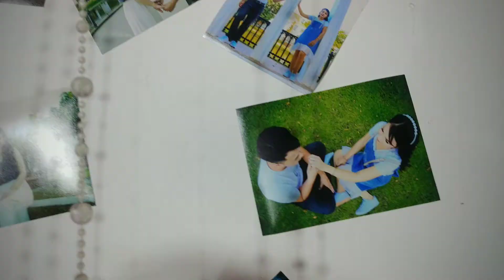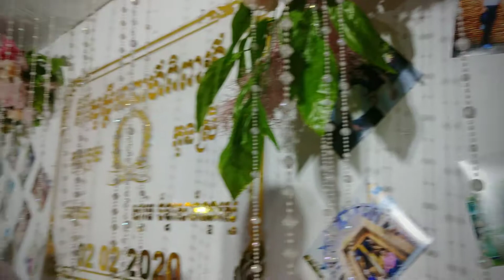Join wedding best friend 's Brother 😁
02/02/2020
wedding ah roth 's brother and have a meeting with old friend.
so happy and very nice 😉😄😁